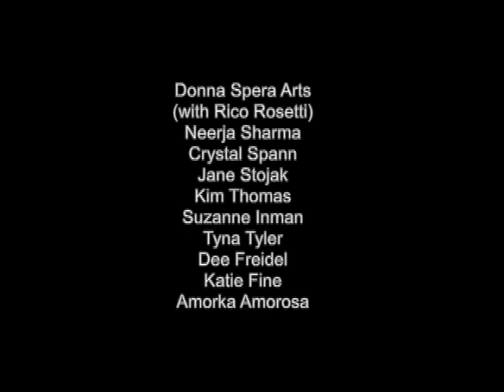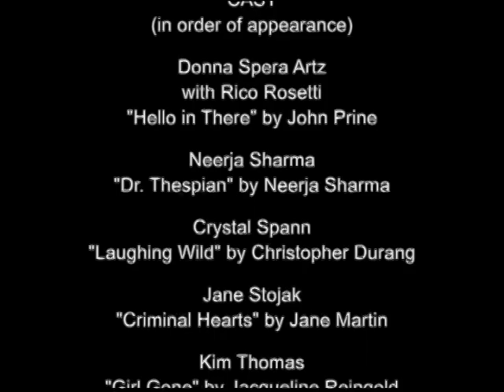Women in Charge - The Acting Studio – Philadelphia, PA - May 1999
CAST

Donna Spera Artz with Rico Rosetti
“Hello in There" by John Prine

Neerja Sharma
”Dr. Thespian" by Neerja Sharma

Crystal Spann
"Laughing Wild" by Christopher Durang

Jane Caplan
"Criminal Hearts" by Jane Martin

Kim Thomas
"Girl Gone" by Jacqueline Reingold

Suzanne Inman
"The Bent Spoon" by Suzanne Inman

"Something" by The Beatles

Tyna Tyler
"Alterations" by Tyna Tyler

Dee Freidel
"The Twelfth Step" by Dee Freidel

Katie Fine
"Soap Opera" by Ralph Page

Amorika Amoroso
"Swinging From the Hem of God" by Amorika Amoroso

Co-Produced and Directed by
Jane Caplan, David Dallas, George DiCenzo, Suzanne Inman,Russell Meyer, Rico Rosetti and Bob Schmidt

Video by Bob Schmidt

Presented by
The Acting Studio
Philadelphia, PA
1999